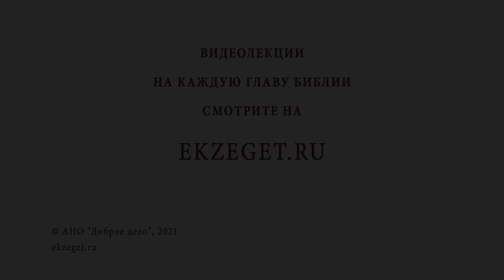Почему богослужения идут на непонятном молодежи церковнославянском языке? Священник Стахий Колотвин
В сегодняшнем видео со священником Стахием Колотвиным отвечаем на вопрос - "Почему богослужения идут на непонятном молодежи церковнославянском языке?".  Касаемся следующих тем:

🔸 Непонятный для взрослых и молодежи язык.
🔸 Различные законы.
🔸 Несовершенство слов.
🔸 Традиция народа.
🔸 Богослужебные привычки.
🔸 Притча о сеятеле.
🔸 Плодородная молитва.
🔸 Проявление усилия.